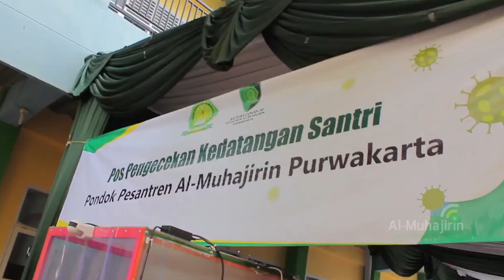"Surat Untuk Ibu" | Film Pendek Spesial Hari Santri Nasional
INFORMASI INFAQ :
Untuk Pengembangan & Operasional Al-MuhajirinTV
Bank Muamalat
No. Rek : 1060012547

Al Muhajirin TV, Media Digital Dakwan Dan Pendidikan Islam.